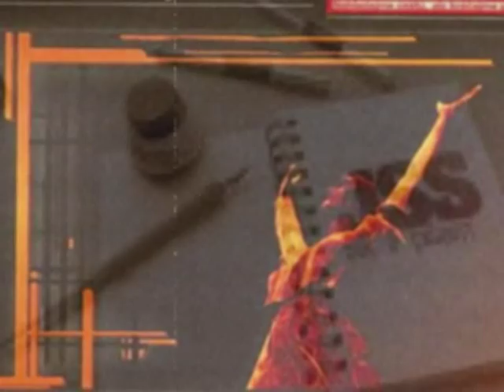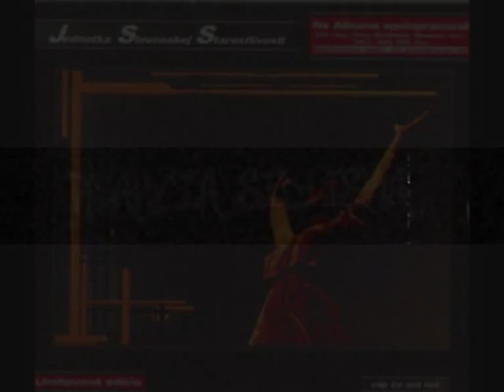Jednotka Slovenskej Starostlivosti-myslím to vážne 1997.wmv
1990 Tento rok znamená prvé stretnutie Eda (Džuva) a Karola (DJ Mega), pri ktorom sa rodí prvý nápad, aby začali niečo robiť... .niečo, čo sa bude podobať na hudbu, ktorú mali možnosť po roku 1989 vidieť všetci ludia na hudobnom kanáli MTV v relácii YO Rap's. Hudba zvaná Rap, bola do vtedy pre masu mladých ľudí celkom neznáma, aj keď svojím spôsobom existovala už 10 rokov (nerátam prvopočiatky Rapu v 70'tych rokoch, keď sa iba formovala jej podoba a berem do úvahy prvú rapovú skladbu odvysielanú v rádiu „Raper's Delight od „Sugar Hill Gang" z roku 1979).
1991 pribratie ďalšieho člena, Pala (Lyrik-H), ktorý pod rapovým pseudonymom „P.R. Hood", uzatvára rapové zoskupenie s názvom „The Rap Fruit". Tak isto vznikajú aj prezívky „Džuva" (v rómštine „všivavý) a DJ Mega. V tom istom roku vzniká aj prvý reálny text, ktorý by sa dal zarapovať „Snob". Ku koncu roka skupina mení svoj názov na UPE'S (United Public Enemy's).1997 J.S.S. - sedemročný sen sa stáva skutočnosťou a po druhom deme, J.S.S. dostáva ponuku od Košického „SQ music" na vydanie vlastného albumu (Kompromis). Komerčne neuspešný album je však vo svojej podstate obrovský prínos pre Hip-Hopovú kultúru (kto by zabudol na „Všetci-všetci kričia B-Boys...") a obzvlášť pre PD začínajúce skupiny, ktoré dostali na albume priestor v poslednej skladbe s názvom „Tento rap". Na skladbe sa podielali J.S.S. PD-Stress, N.G. (Naughty Generation), Gofy a MC Hali-Gali. K posledne menovanému jedna pikoška. Kto z vás by asi typoval, že to je producent albumu Daniel Mikletič, ktorý chalanom, ale aj nám všetkým dokázal že to vie? (text napísal za dvadsať minút v štúdiu a hneď ho aj zarapoval. ."dvesto dvadsať voltov svet je internet..."). Ale späť k J.S.S. V tom istom roku nahrávajú aj štúdiovú skladbu „Možno sa ti zdá", ktorá bola použitá na autorskej súťaži v Banskej Bystrici „Rock FM Fest". A.S.C. -- Mate kupuje svoj prvý gramofón DUAL (z bazáru za 800,-SK),ktorý už má aj „pitch-shift" a začína sa učiť skrečovať na prvej platni „Lasica a Satinský -- Mám 5 korún". Bol to jeho prvý krok k neskoršiemu DJingu. N.G. -- povzbudený účasťou na „Kompromise" vznikajú nové skladby ako napr. „Stereotyp, Ilúzia, Na mŕtvom bode, Posledný list...". Roky 97' a 98' sú jadrom tvorby N.G. a skupina v tomto období vytvorí dostatok skladieb na nahratie CDčka, ale vzhladom na obdobie a slabú techniku sa tak nestane (čo je velká škoda, lebo dodnes sa z toho obdobia zachovala iba jedna MP3 „Stereotyp" a kazetové demo). V lete spolu s PD Stressom vystupujú prvý krát pred verejnosťou v Sloníku pri dopravnom ihrisku blízko letiska. Párty na ktorej sa zúčastnila vtedy ešte pomerne malá komunita ludí, sa zapísala mnohým luďom do pamäte ako jediná v období okolo roku 97' v PD. STOP -- Zuri odchádza zo skupiny a vydáva sa vlastnou cestou.